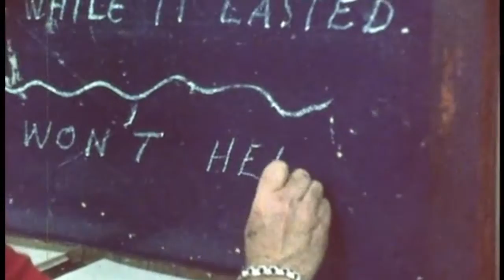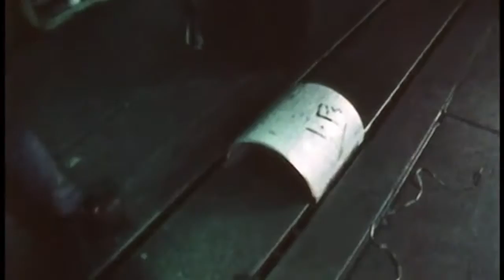The Black of the Geese - Truman Finnell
The first in a series of 3 songs, initially written on the ukulele a lifetime ago.
All I see is the moon tucked between the bed of the river and the black of the geese. No future intwined between plumage or (f)light, so no, I have nothing for your questions tonight.
But a sigh swimming underneath the surface of this melody means more than any words I leave behind.
Go out ye fisherman, I’ve strung five hearts to a fractured ring tied twice to trees appendages. You can even dip your feet in for a while.

I found nothing at the bottom of myself…folding chairs, a cordless vacuum…

I think I’d rather swim up it. Dinner plate on the surface brings light like an office open late on thanksgiving in a town you imagine holds zero importance, but you love it; you are aimless without it.